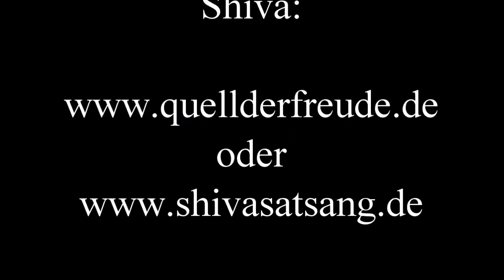Shiva: Nichts Lebendiges kann von Gott getrennt sein – wir können uns nicht von der Quelle trennen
Live-Chat-Satsang mit Shiva von Jan. 2024, herzlichen Dank dafür (Jetzt-TV, Shiva Zoom50).